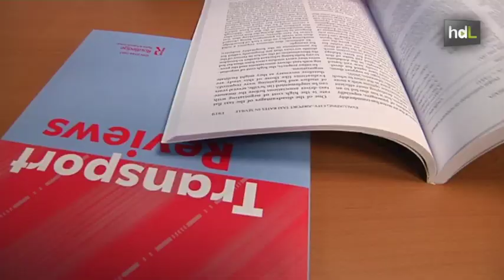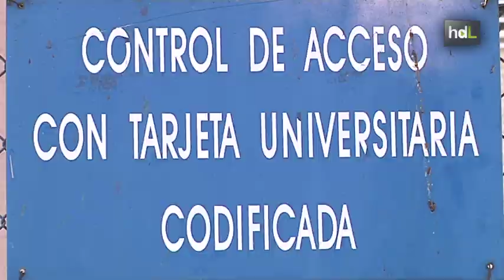HDL El apoyo universitario ayuda a disparar el uso de la bicicleta en la capital sevillana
Una web danesa ha posicionado a la capital sevillana como la cuarta mejor ciudad para ir en bicicleta. La cantidad de horas de sol y una orografía plana ha propiciado que el uso de este medio de transporte sostenible se haya disparado hasta el 7%, aunque para esto también ha sido fundamental el apoyo de la Universidad de Sevilla.